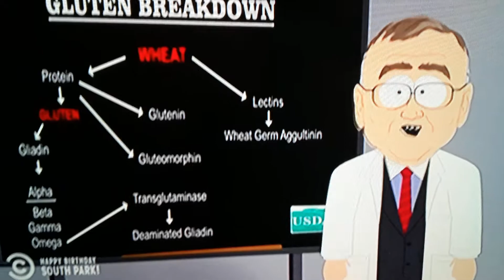Gluten-free South Park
Everybody's favorite crazy about gluten in South Park